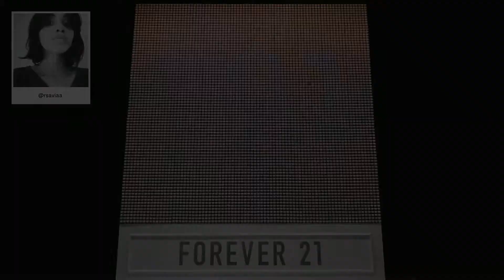F21 Thread Screen